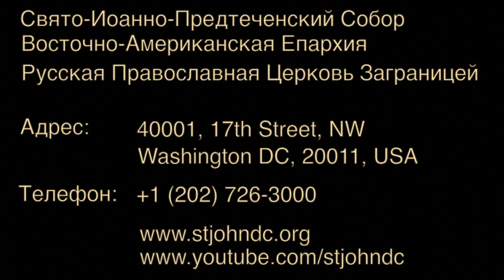2014.03.09. Торжество Православия. Проповедь Протоиерея Виктора Потапова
Неделя Первая Великого Поста
Торжество Православия
9 марта 2014 года